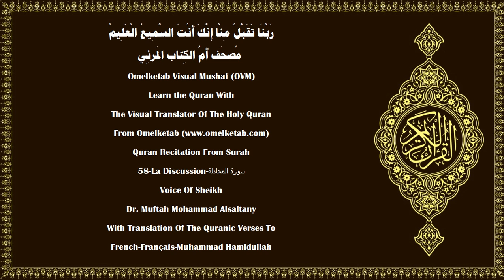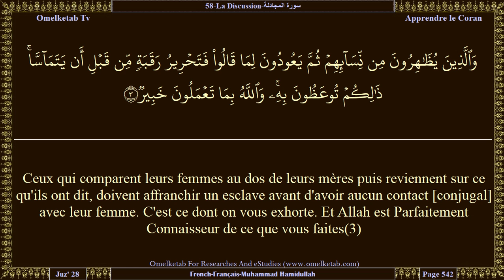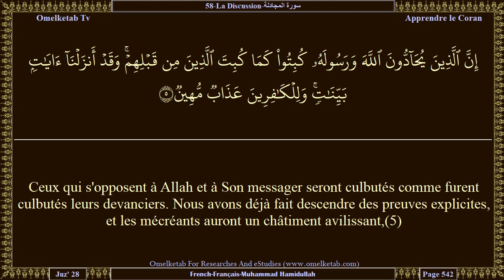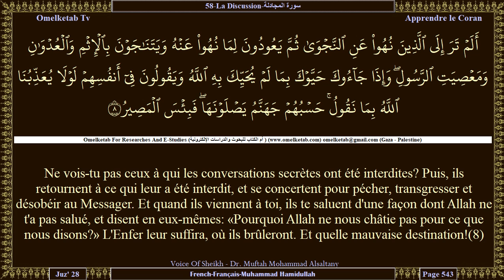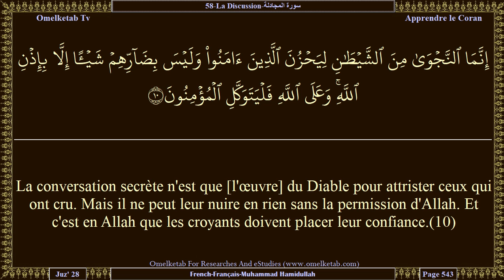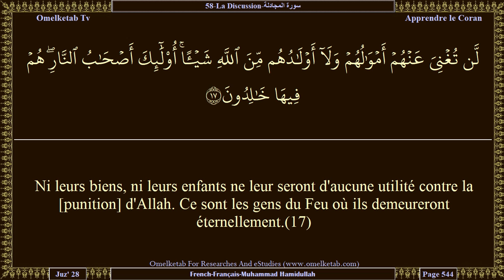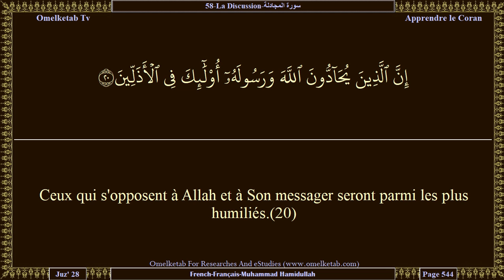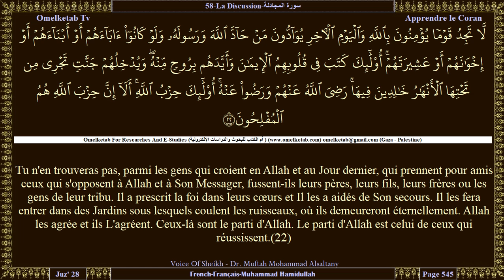58 La Discussion سورة المجادلة French Français Muhammad Hamidullah Alsaltany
58-La Discussion-سورة المجادلة-French-Français-Muhammad Hamidullah-Alsaltany... [N'as-tu pas vu ceux qui ont pris pour alliés des gens contre qui Allah S'est courroucé? Ils ne sont ni des vôtres, ni des leurs; et ils jurent mensongèrement, alors qu'ils savent.(14)Allah leur a préparé un dur châtiment. Ce qu'ils faisaient alors était très mauvais.(15)Prenant leurs serments comme boucliers, ils obstruent le chemin d'Allah. Ils auront donc un châtiment avilissant.(16)Ni leurs biens, ni leurs enfants ne leur seront d'aucune utilité contre la [punition] d'Allah. Ce sont les gens du Feu où ils demeureront éternellement.(17)Le jour où Allah les ressuscitera tous, ils Lui jureront alors comme ils vous jurent à vous-mêmes, pensant s'appuyer sur quelque chose de solide. Mais ce sont eux les menteurs.(18)Le Diable les a dominés et leur a fait oublier le rappel d'Allah. Ceux-là sont le parti du Diable et c'est le parti du Diable qui sont assurément les perdants.(19)]

Surah Name:- 58-La Discussion-سورة المجادلة-ALMujadila[The Pleading Woman]
Language:- Arabic - عربي & French - Français
Translator